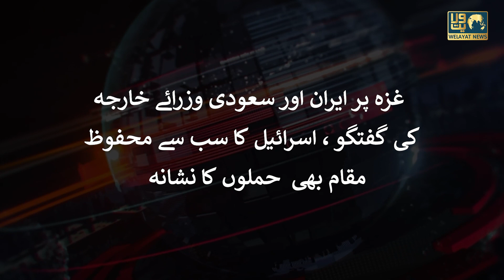Gaza War Pr Iran Aur Saudi Ki Nazar | Israel Ke Eilat City Par Attack | Israel Vs Hamas War